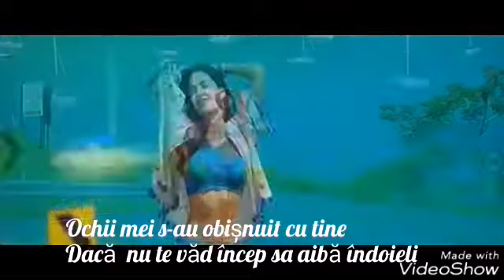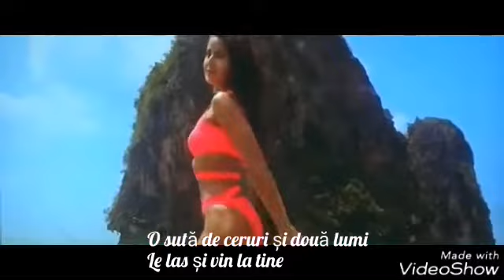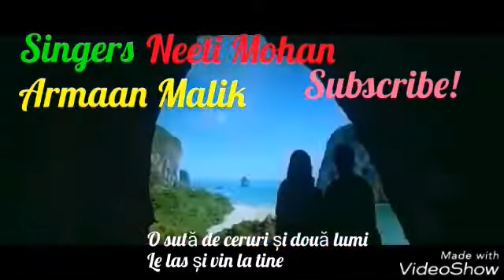Baar Baar Dekho(2016 )sau aasman romanian translation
Singers: Neeti Mohan , Armaan Malik
Aruncati o privire si pe fan page-ul creat de mine pe instagram dedicat cantaretului Armaan Malik